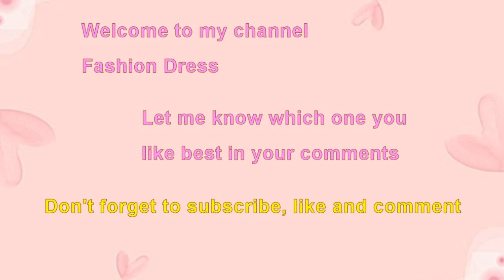Choose your birthday month cutest Halloween cake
Cutest Halloween cake.
Choose your birthday month cute Halloween sweet cake dessert.
Choose your birthday month January gift b Halloween pink witch hat broom ghost bat pumpkin cake.
Choose your birthday month February gift Halloween black cat spider cats pumpkin birthday cake.
Choose your birthday month March gift Halloween black cat face cake dessert.
Birthday month gift flying ghost candy pumpkin birthday cake sweet dessert.
Cutest Halloween haunted house pumpkin lantern mummy dog cat cake.
Cute Halloween black cat kitten glowing green eyes birthday cake.
Funny Halloween haunted happy house ghost playing witch flying broom cake.
Playful Halloween bat devil spider web birthday cake.
Cutest Halloween witch party trick or treat cake sweet dessert.
Funny Halloween ghost pumpkin party cake.